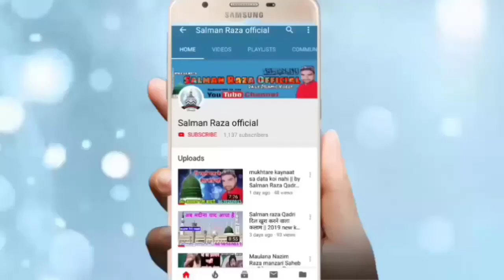Wah Kya Jood O Karam Hai || By Nadeem Raza Shikampuri 2019 New Kalam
Hi,

Islahe Muaashra conference Kabir Nagar frains department Colony Rampur Doraha Muradabad
Uttar Pradesh
beautiful Kalam Nadeem Bhai

अपनी नाते पाक या तक़रीर रिकोर्ड कराने के लिए या
फिर यू ट्यूब पर अपलोड कराने के लिए सम्पर्क करें
हमारा मोबाइल फोन नंबर है--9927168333